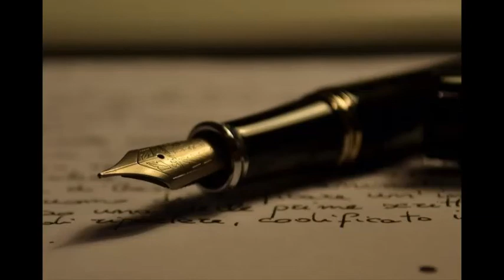CZERWONE RÓŻE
WOKAL I ARANŻACJA I WYKONANIE KLIPU EWA KORBA